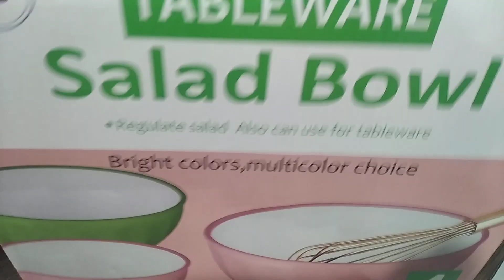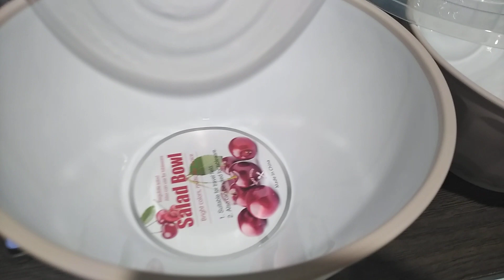🛑colorfull bowl for our salad